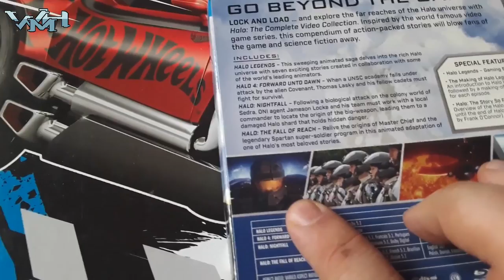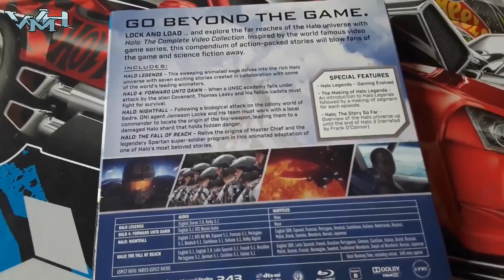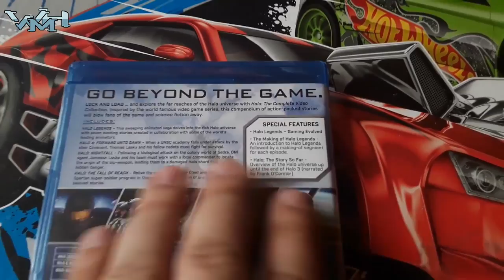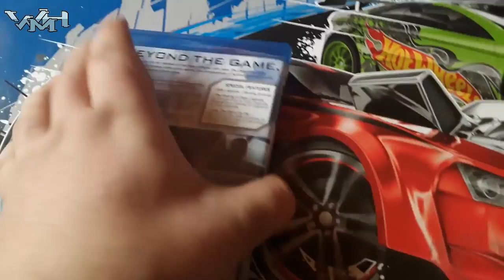Kompilacja seriali Halo - The Complete Video Collection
Jak wyglądają seriale Halo w jednym pudełku?